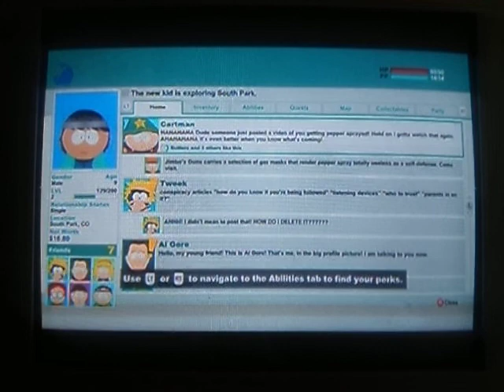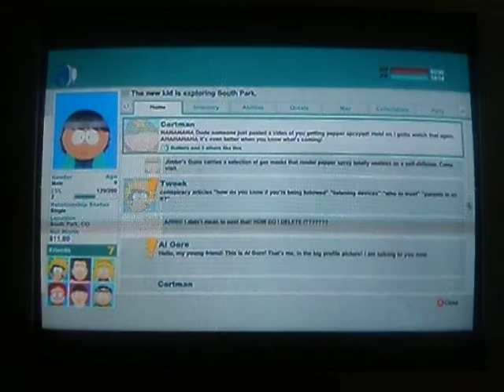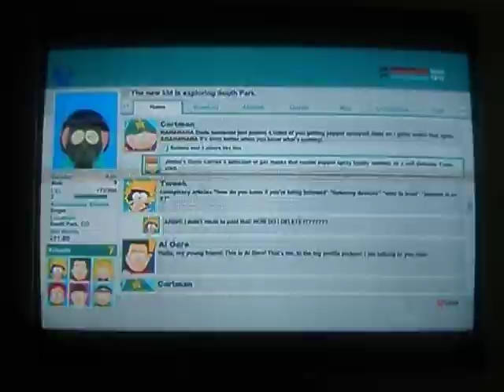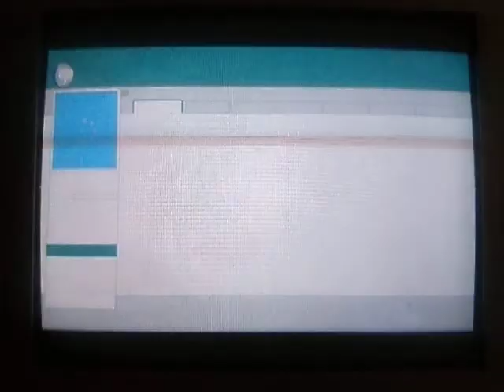South Park the stick of truth episode 3 missions